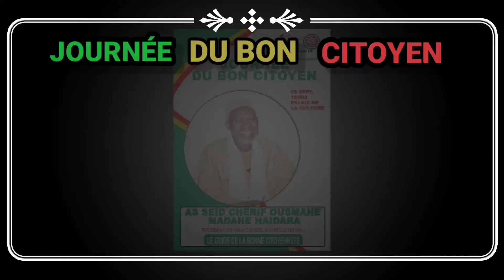JOURNÉE DU BON CITOYEN 2021 : PARTIE 2 - 05/09/2021